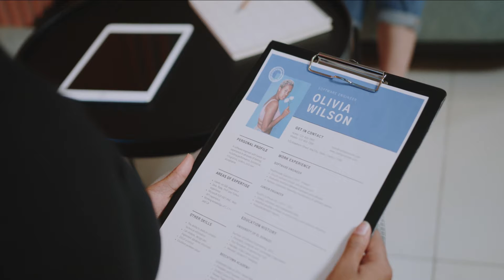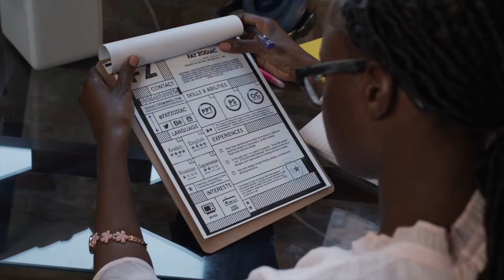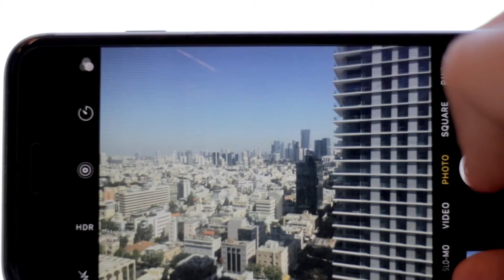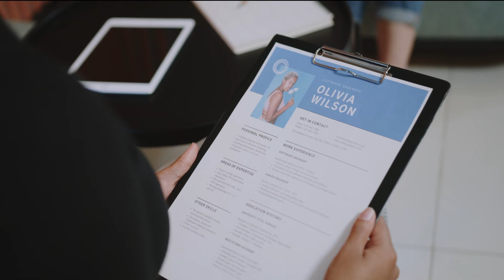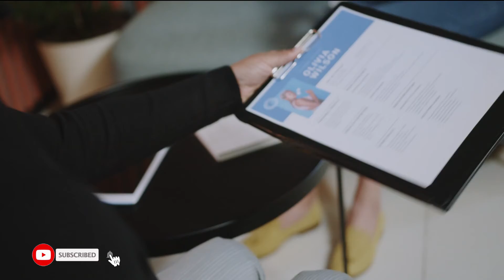රැකියා අයදුම්පත ආකර්ෂණීය කරන විනෝදාංශ | Hobbies that make the job application attractive | CV tips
Hobbies that make the job application attractive

Hello dear,
A job application, that is, a biographical document that directs us to apply for a job, or in plain language a CV, is the first thing that comes to our mind when we think of something very serious, such as educational qualifications and work experience. Yes, of course, those are the most important things in a CV. Any employer focuses on the courses, degrees, and work experience that they have completed in relation to the job they are applying for. It's an art to make a CV look attractive by incorporating that information.
So today we are going to talk about an unexpected twist in that art. It's important to pay attention to the most important things, but it's not to be overlooked. These are just some of the goal-setting shareware that you can use to create extraordinary activities and hobbies. But there is no point in putting this hobby on a CV to get attention. Really training and putting on a CV will be just as important for a job as it is for life.
1. Yoga Exercises
2. Extreme Sports
3. Video and photography
4. Blogging
5. Gardening
6. Foreign languages
7. Voluntary services

if you like my channel

SOFTWARE WE USING
◼️ OBS
◼️ Filmora X
◼️ Audacity
SEO Tools
   ◼️  Tubebuddy
   ◼️  VidIQ